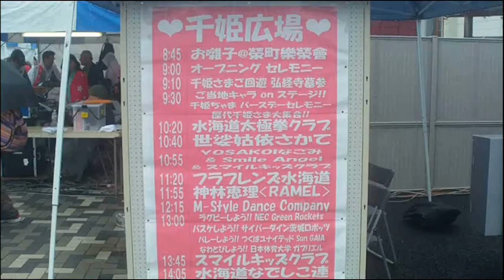千姫まつり2017Ⅰ 千姫ちゃま・おひろめ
４月９日（日）、常総市水海道（みつかいどう）で千姫まつりがおこなわれました。